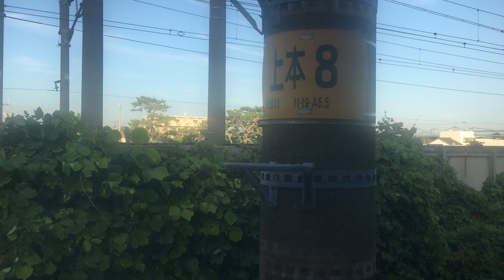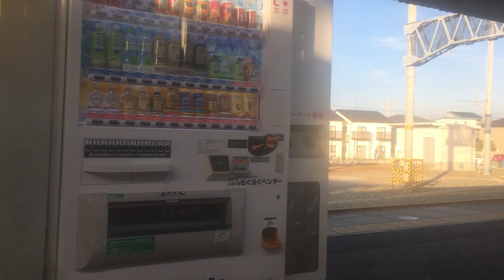東海道本線(普通列車)車窓 豊橋→浜松/ 313系 豊橋1507発